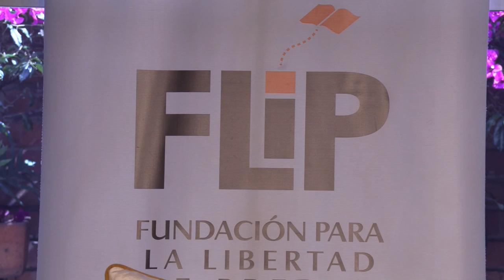Periodista colombiana Jineth Bedoya encuentra justicia en CIDH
La periodista colombiana Jineth Bedoya aseguró hoy que la sentencia de la Corte Interamericana de Derechos Humanos (CIDH) que condena a Colombia por las violaciones de las que fue víctima en el ejercicio de su profesión tras ser secuestrada, torturada y agredida sexualmente "es una reivindicación de derechos colectivos".

¡Visítenos!